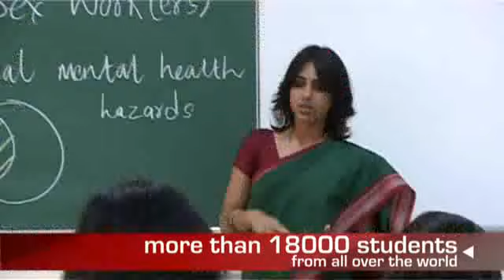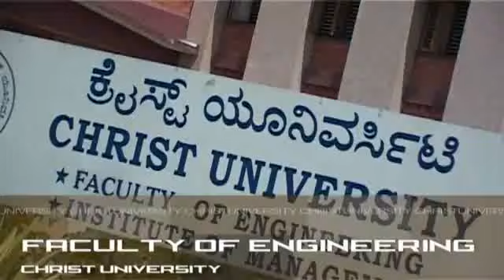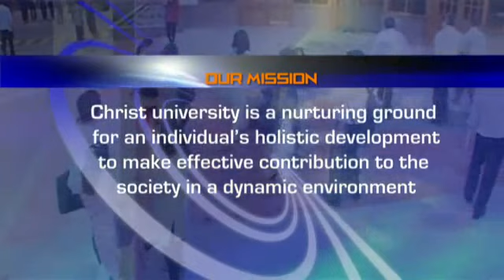Christ University - Bangalore (promotional video 2011).avi